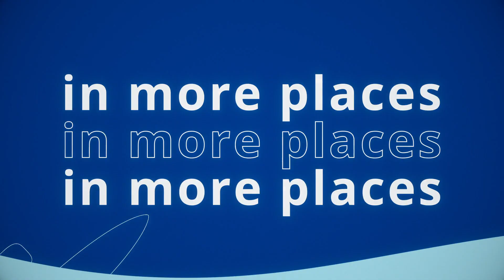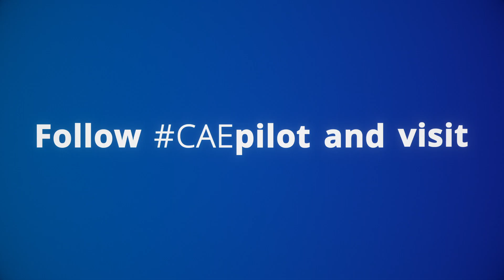CAE' s European Expansion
Who trains more aviation personnel in more places than anyone else?

We do.

CAE expands its presence in Europe with the addition of  four locations, CAE London Gatwick, CAE Manchester, CAE Milan , CAE Oslo - Aviation Academy